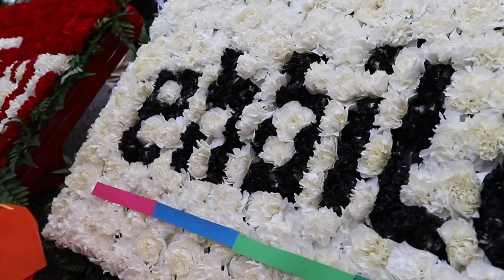Declaraciones de la senadora Idurre Bideguren en la Diada de Catalunya